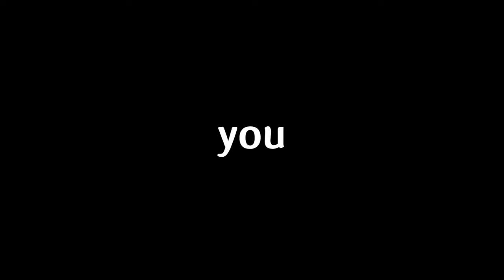LET'S PLAY: Digimon World Dusk (Episode 3 - Species Quest Part 1)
Digimon World Dusk Gameplay